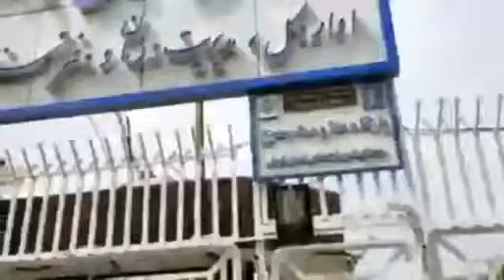تجمع اعتراضی بازنشستگان و مستمری بگیران تامین اجتماعی